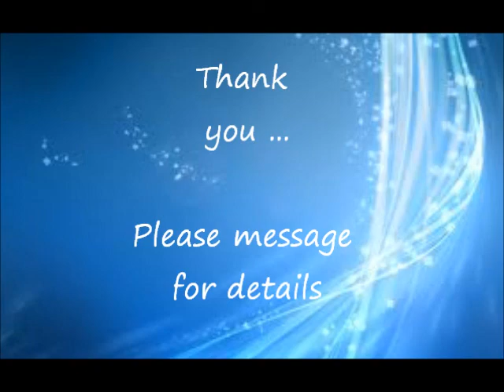Tegan Finished ***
Please message for details